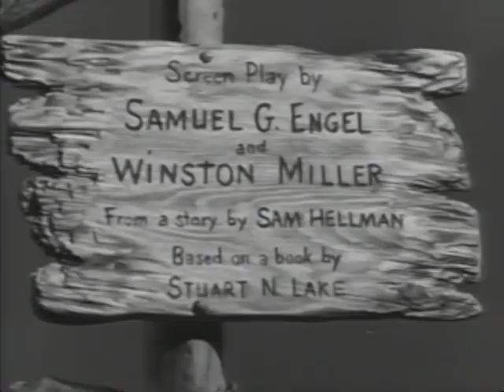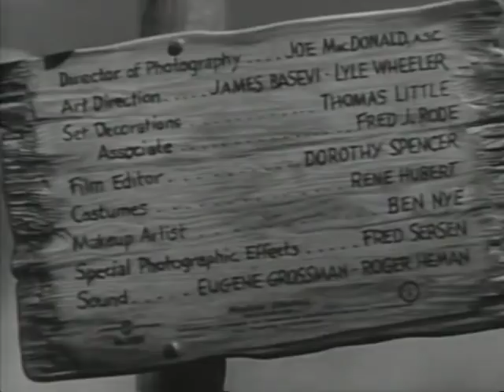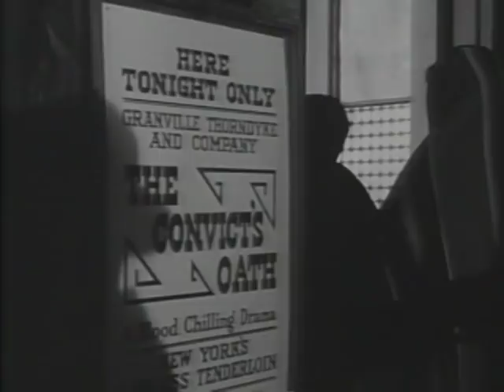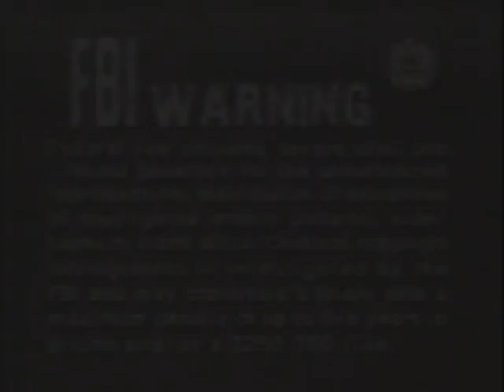My Darling Clementine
My Darling Clementine is a 1946 American Western film directed by John Ford and starring Henry Fonda as Wyatt Earp during the period leading up to the gunfight at the OK Corral. The ensemble cast also features Victor Mature (as Doc Holliday), Linda Darnell, Walter Brennan, Tim Holt, Cathy Downs and Ward Bond.